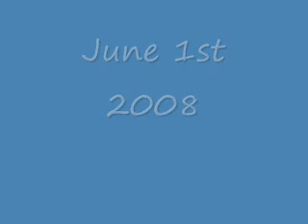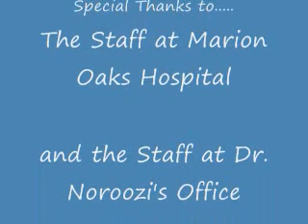Jeff Foot Acoustic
My sore foot and buion removal - GRAPHIC!!